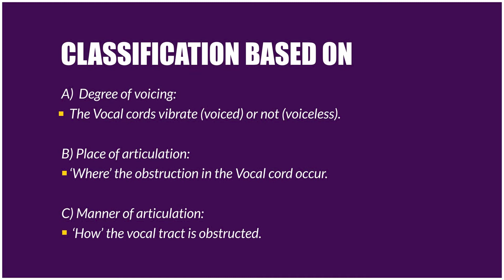CONSONANTS IN ENGLISH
Speech sounds in English are categorized under two broad divisions :
a. Vowels
b. Consonants
consonants are marked with stricture are produced with regressive  air stream (coming out/ extended)
There are twenty-four different consonants in English which are recognized by British Received pronunciation ( RP).

Consonants are classified according to-
1. Degree of voicing
      i. Voiced or
      ii. Voiceless
2. Place of Articulation:
a. Bilabial
b. Labio-Dental
c. Dental
d. Alveolar
e. Platal - alveolar
f. Palatal
g. Velar
h. Glottal

3. Manner of Articulation:
a. Plosive/stops
b. Affricate
c. Nasal
d. Lateral
e. Fricative
f. semi - vowel/Glides
Derived from the Latin word 'Consonans' meaning 'harmonious' or to agree'